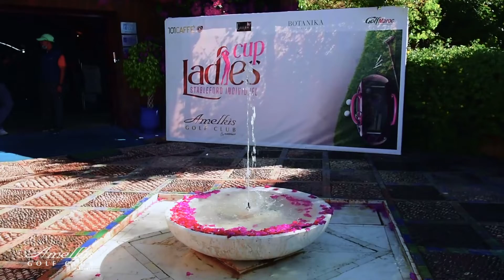Ladies cup by Amelkis Golf Club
Retour en vidéo sur les meilleurs moments de la Ladies Cup by Amelkis qui s'est déroulée le 21 Mars 2021.